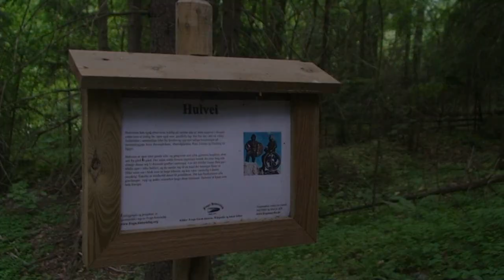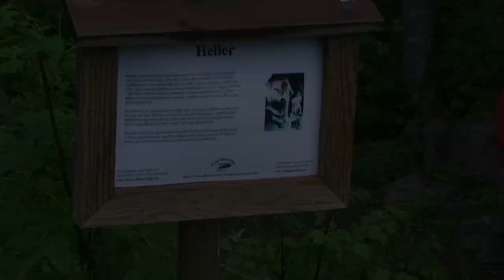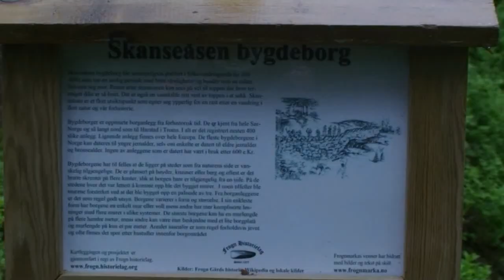Skanseåsen Bygdeborg, Frogn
En reise fra steinalder til middelalder